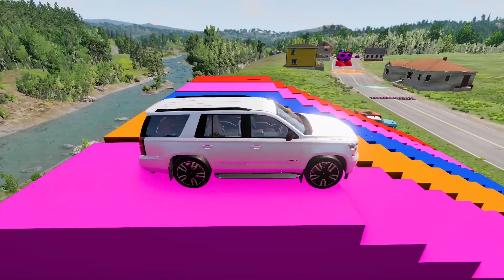Double Flatbed Trailer Truck vs Speedbumps Train vs Cars | Tractor vs Train Beamng.Drive #3